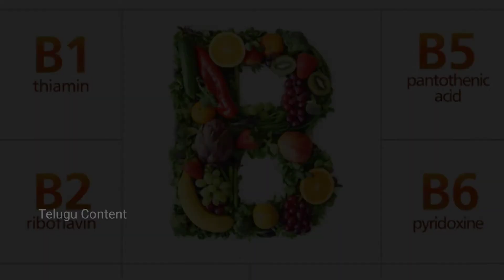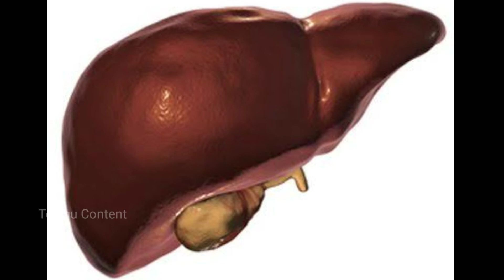10 Natural ways improve immunity Power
immunity Power food, immunity Power, immunity system,how to boost immunity Power, immunity Power kaise badhaye, natural ways yo boost immunity Power
how to boost immunity,immune system,how to increase immunity power,immunity power,immunity power kaise badhaye,immunity power food